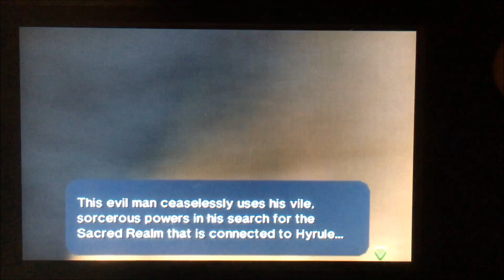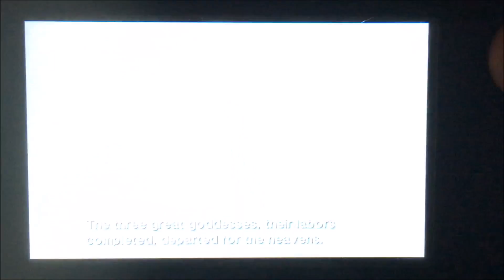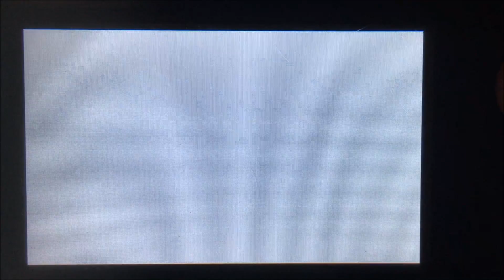Legend of Zelda Ocarina of Time 3D Part 3: Link vs Gohma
In this episode we tackle the first boss, Gohma, learn about the creation of Hyrule by Din, Nayru, and Farore then FINALLY receive the Fairy Ocarina from Saria! Wow.